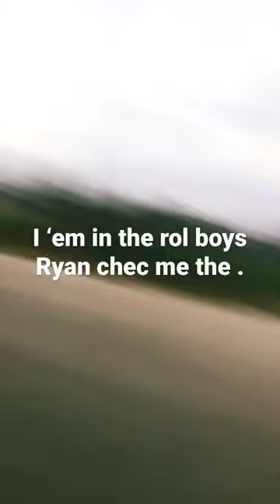December 7, 2022